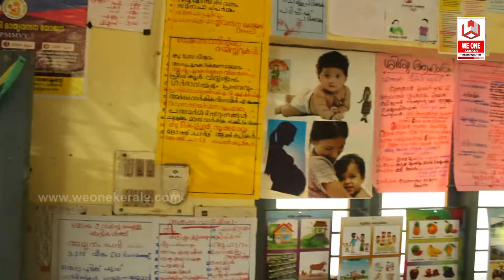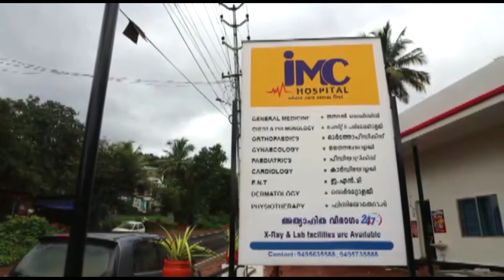ഐ സി ഡി എസ് 46 ആം വാർഷികത്തോട് അനുബന്ധിച്ചു വള്ളിയാട് അംഗൻവാടിയിൽ പ്രദർശനമൊരുക്കി.